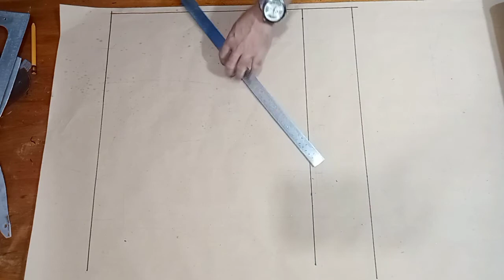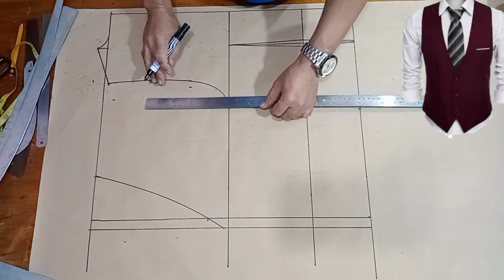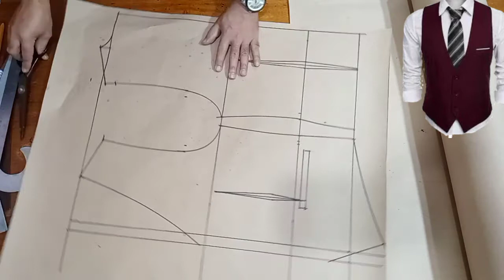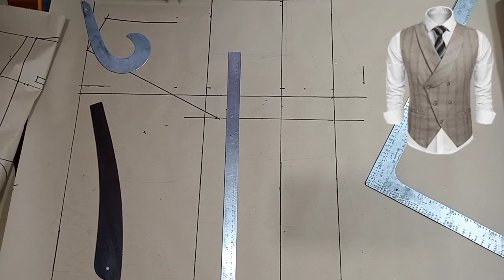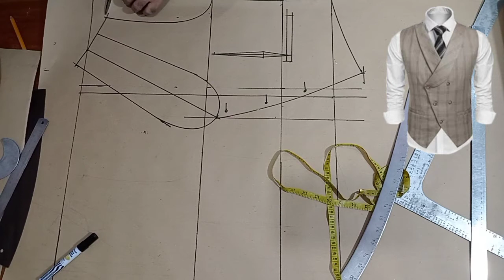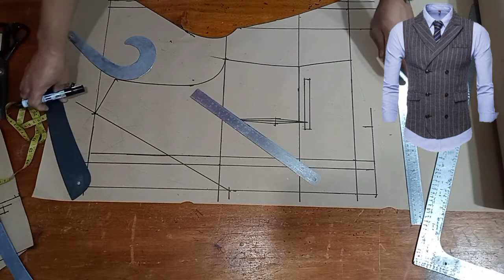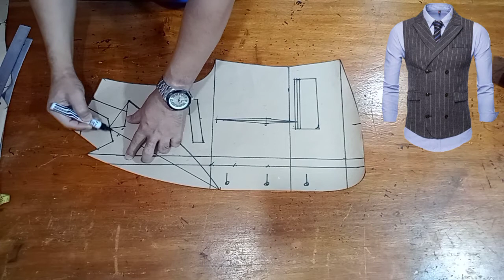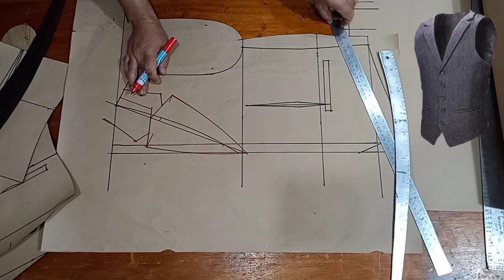HOW TO MAKE PATTERN FOR WAISTCOAT.....Drafting Tutorial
How to make Pattern for waistcoat...by DEMO TUTORIAL